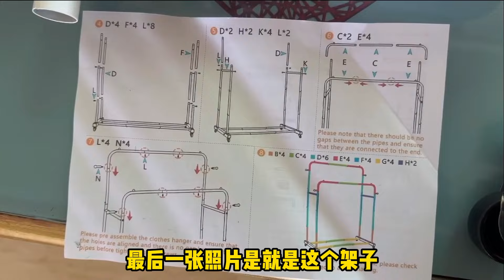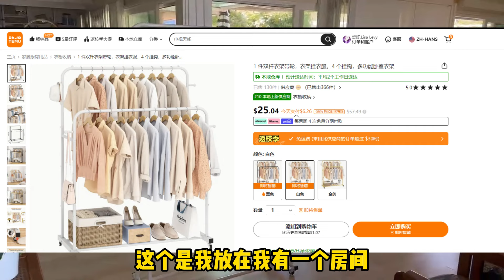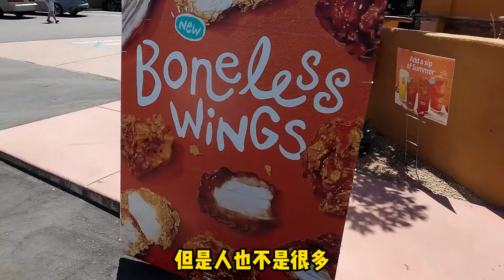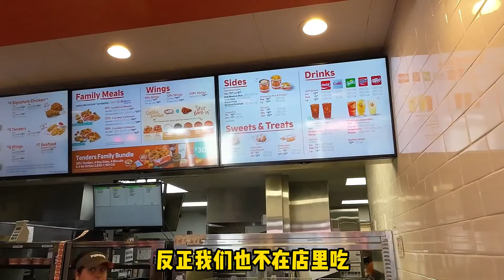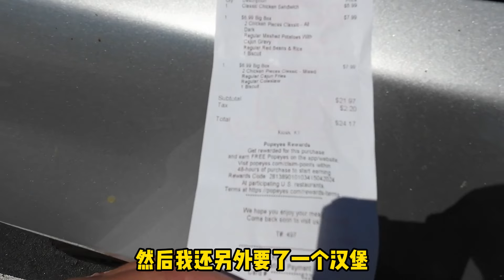去海滩看孩子们玩沙球和冲浪板，海滩好热闹啊！吃popeyes炸鸡，感到很罪过啊！ - 【lisavlog 游子记】2024 08 14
我搞错了领居买的是$164万，10年后现在卖$3,325,000。